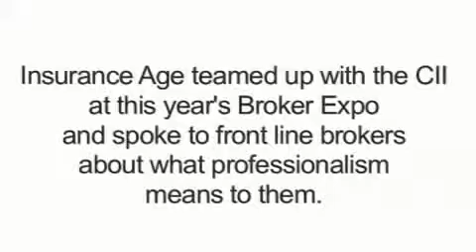VOXPOPS: What do brokers really think about professionalism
The CII and Insurance Age editorial team talk to brokers at Broker Expo 2010 about what professionalism means to them.